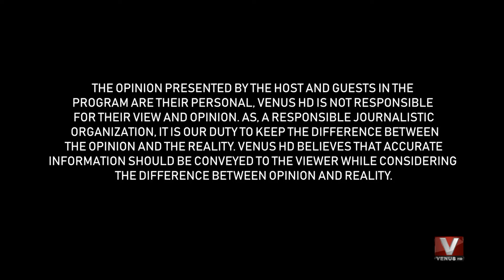DailyBiz With Munir Memon || Shariq Vohra || Part 01 || VenusHD